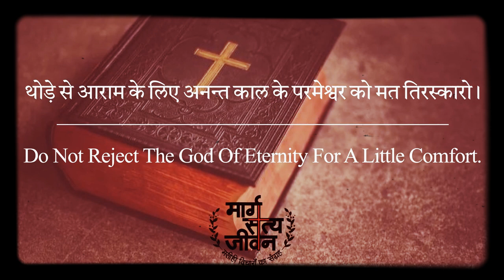थोड़े से समय के लिए परमेश्वर को मत दोष दो